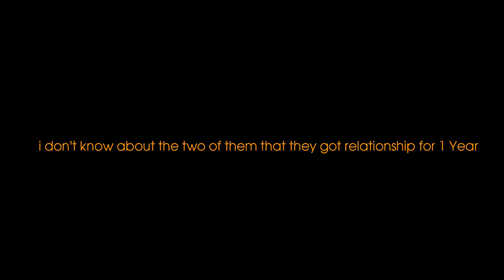CHEATING/MOVIE A SHORT FILM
music
traitor by Olivia Rodrigo